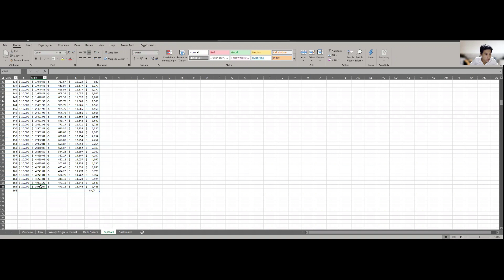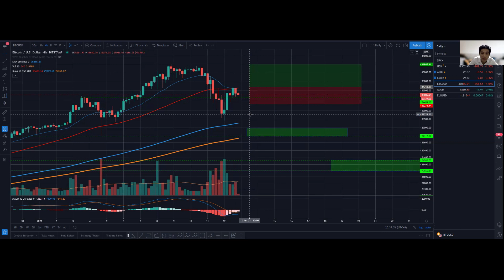1000 Days Challenge to Financial Freedom with $10,000! Day 165